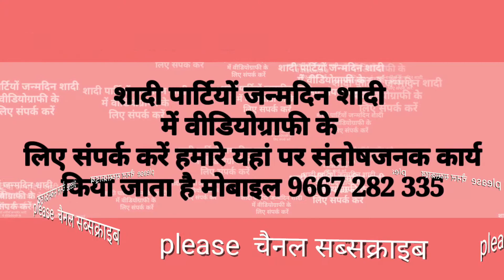Bijasan Mata song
Aakansha Digital Photo Studio Ambedkar Colony Kherda Sawai Madhopur pin 322001
GORISHANKAR MEENA
हमारे यहां पर संतोषजनक कार्य किया जाता है
 एक बार सेवा का मौका जरूर देंगे